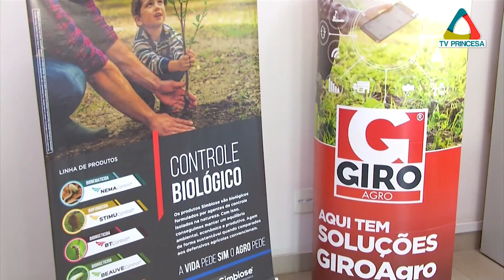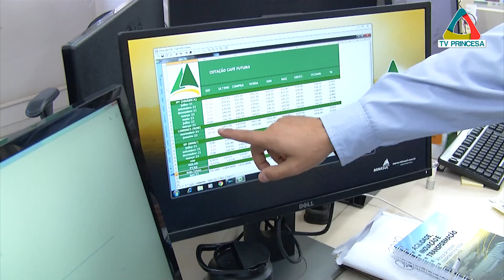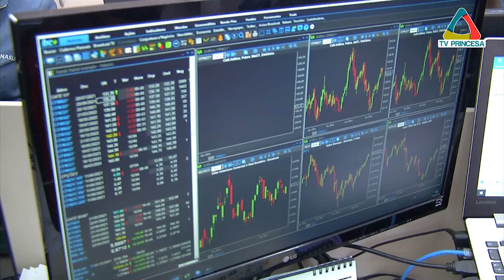(JC 09/11/2021) Preço do Café é reflexo das ações ocorridas em 2020